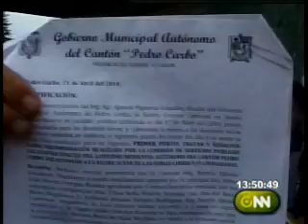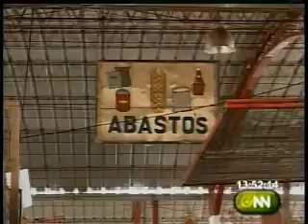Problemas entre comerciantes del cantón Pedro Carbo, provincia del Guayas